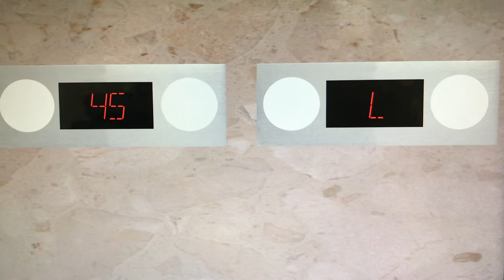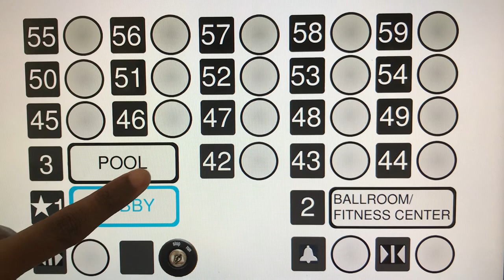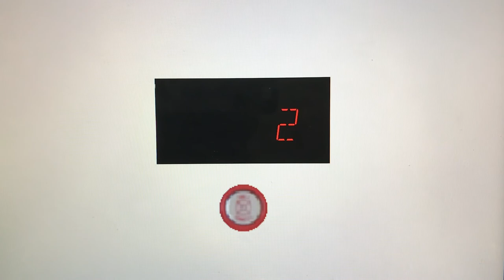Animated: Schindler 7000 High Speed Elevators @ Hilton City Center - Downtown Elevationville